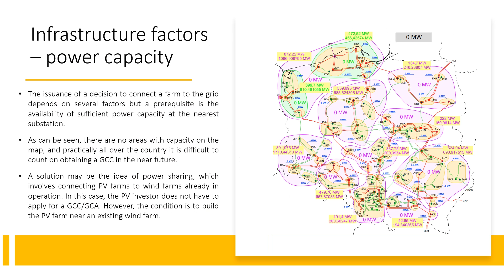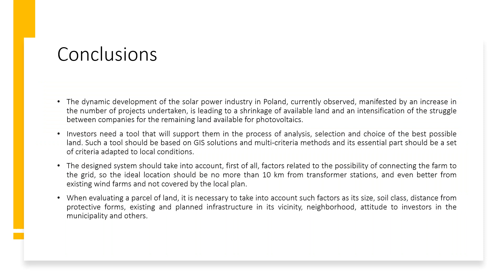Identification of Factors Determining the Value of a Site for a Photovoltaic Farm Analysis of Key As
Identification of Factors Determining the Value of a Site for a Photovoltaic Farm: Analysis of Key Aspects
By Tomasz LUKASZEWSKI